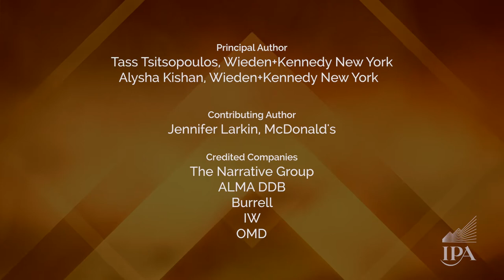McDonald's: Wieden + Kennedy New York